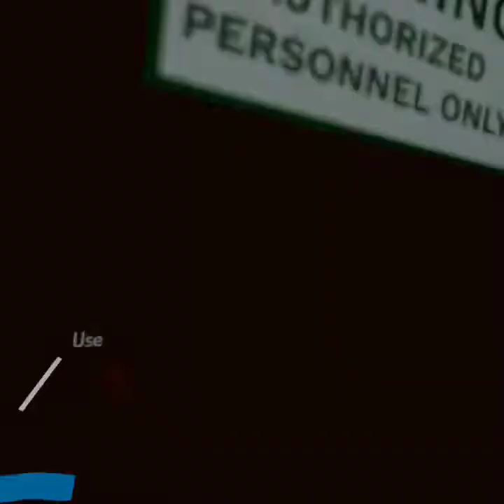Itachi goes to jail